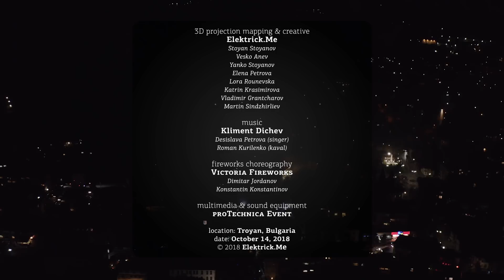150 years city of Troyan - 3D Mapping and Fireworks Show (150 години Троян - 3Д Мапинг) Official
3D projection mapping & creative
Elektrick.Me
Stoyan Stoyanov
Vesko Anev
Yanko Stoyanov
Elena Petrova
Lora Rounevska
Katrin Krasimirova
Vladimir Grantcharov
Martin Sindzhirliev

music
Kliment Dichev
Desislava Petrova (singer)
Roman Kurilenko (kaval)

fireworks choreography
Victoria Fireworks
Dimitar Jordanov
Konstantin Konstantinov

multimedia & sound equipment
proTechnica Event

location: Troyan, Bulgaria
date: October 14, 2018